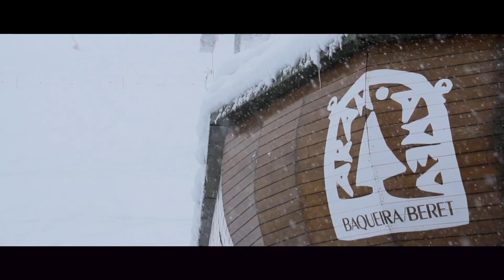Baqueira Beret 2018 - 2019 (Français)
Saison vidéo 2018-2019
Qu'est-ce que c’est l’Esprit Baqueira Beret ? Une sensation, un état d’âme ?
Un ensemble d’expériences liées à un endroit unique ?
Une chose est certaine : aussi dif cile soit-il à dé nir, c’est quelque chose de tout à fait réel, quelque chose de très clair pour tous ceux qui connaissent la station et les vallées. Pour les uns, c’est la passion de la montagne, pour les autres, c’est le sport à l’état pur,
la nature, le confort, la tranquillité, le repos... chacun le comprend à sa manière,
mais nous partageons tous l’Esprit Baqueira Beret.